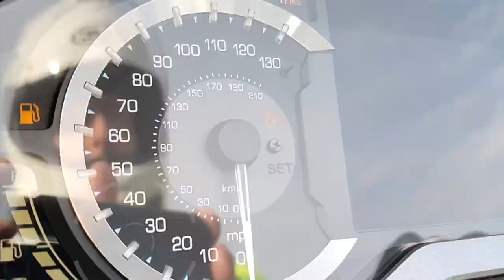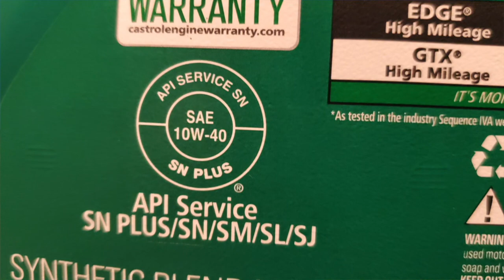Changing Your Honda Goldwing Oil and Filter | Cruiseman's Moto Vlogs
Let's talk about oil and filter changes. Everyone has an opinion on this subject. Here's mine!